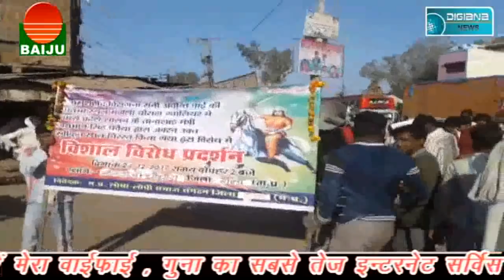अपराधियों के होंसले बुलंद, क्या कर रही है पुलिस